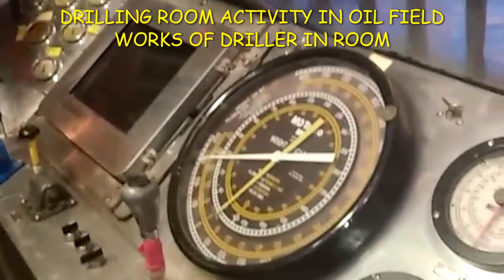How a Driller Work in control Room || DRILLING ROOM ACTIVITY IN OIL FIELD || Driller works vlog ||JV